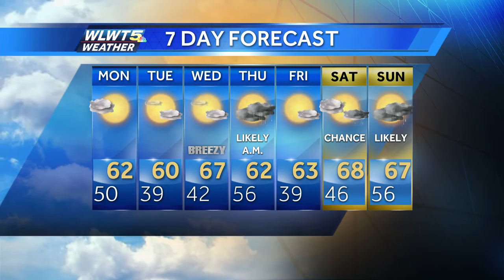Cooler Weather on the Way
A cool front moving through tonight will nudge our temperatures down.